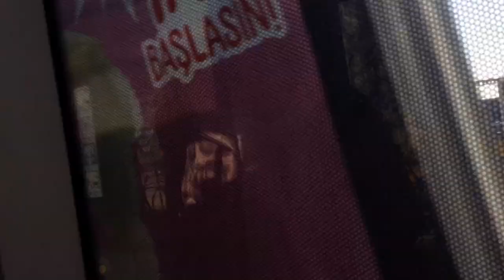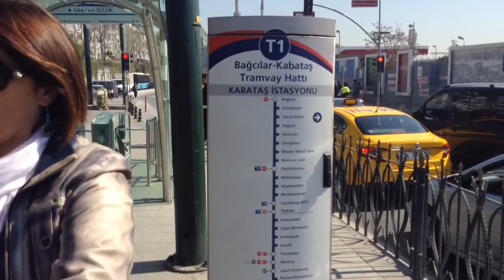Tram (streetcar) ride to Bosphorus tour - Istanbul Turkey April 2017